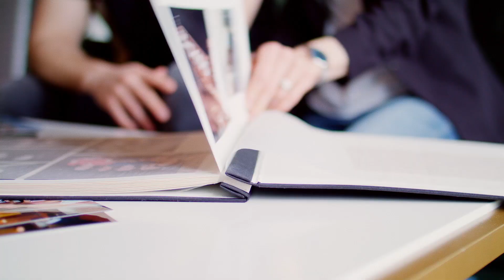Rosetta Stone Learner Stories: Meet Antonia (Russian) | Hulu Ad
Where can a new language take you?

Meet Antonia and learn about her Russian language learning journey. Like Antonia, millions of lives have changed with Rosetta Stone and yours can too.

Start learning a new language with Rosetta Stone's app for free today

Rosetta Stone | Hulu Commercial 2018